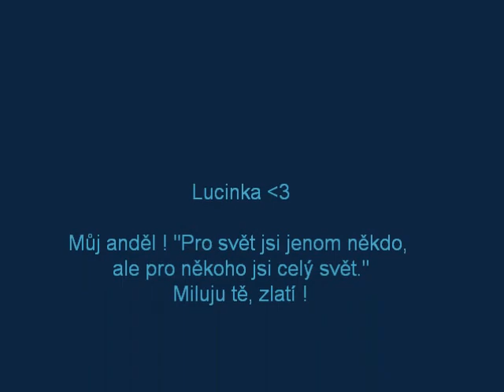Pro Lucinku ♥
Pro Ní !